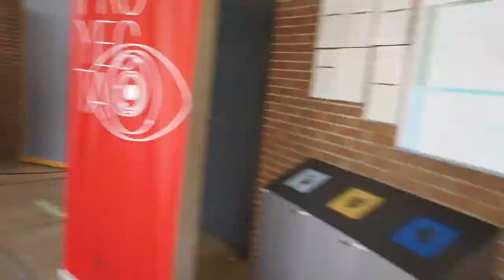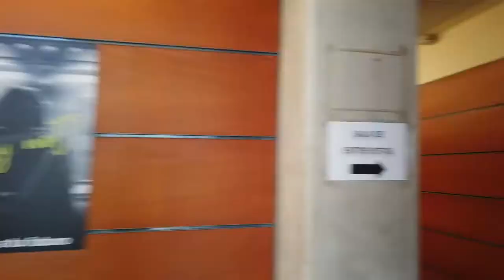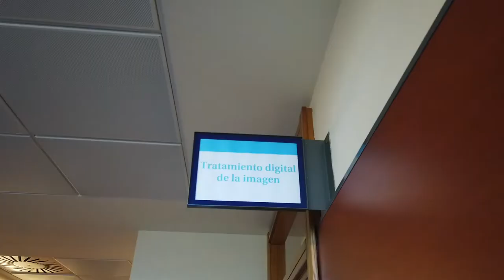Campus Tour | Centro de Producción Audiovisual | CEU UCH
Este edificio es conocido en el campus con el nombre Centro de Producción Audiovisual Bartolomé Serra, en homenaje al que fuera el primer Gerente de la Universidad y uno de los artífices de su desarrollo y crecimiento. Se trata de un edificio de 2.000 metros cuadrados en dos plantas dedicadas exclusivamente a las prácticas de televisión, radio y foto de los estudiantes de la Universidad. Se trata de un espacio particular en el que aprender con la última tecnología.

Creación y producción de programas de televisión, piezas audiovisuales para Internet, doblaje, spots, programas de radio, cuñas, grabaciones musicales, reportajes, documentales, trabajos fotográficos, postproducción de vídeo y sonido... Son nuestro día a día de trabajo con nuestros estudiantes de los Grados de Comunicación (Periodismo, Comunicación Audiovisual, Publicidad y Relaciones Públicas, Marketing) y también los estudiantes del Ciclo Formativo de Grado Superior en Realización Proyectos Audiovisuales y Espectáculos así como con las empresas, medios, organizaciones e instituciones con quienes nos vinculamos.

Además, los estudiantes pueden contar con los materiales e instalaciones del Centro para sus proyectos personales a través del Programa Creadores.